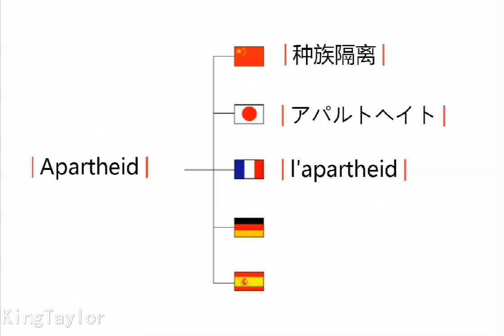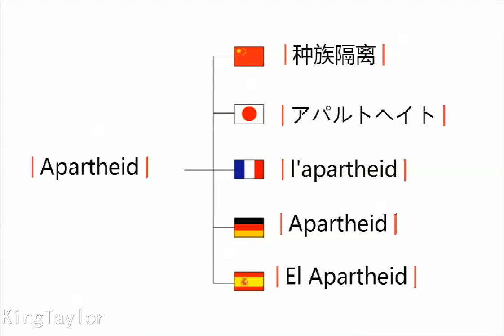How to say Apartheid in German，French，Japanese，Chinese and Spanish